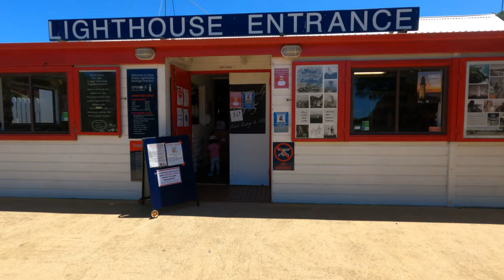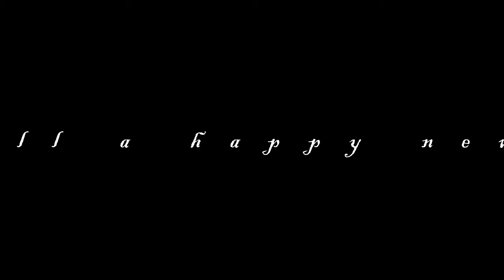Victorian West Coast||Cape Otway||Princetown -- সাগর,পাহাড় আর অরণ্যে ভরা চারপাশ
The South West Coast of Victoria, Australia is the area around the Great Ocean Road including Geelong, Great Ocean Rd, Bellarine Peninsula, and the Otways. This video was a very very quick glimpse of what we did there in just 1 and half day. The weather was awesome. Hope you enjoy watching too.